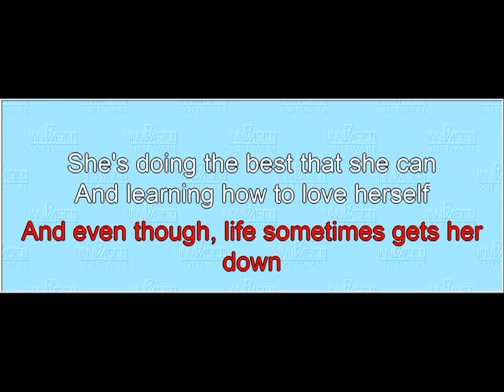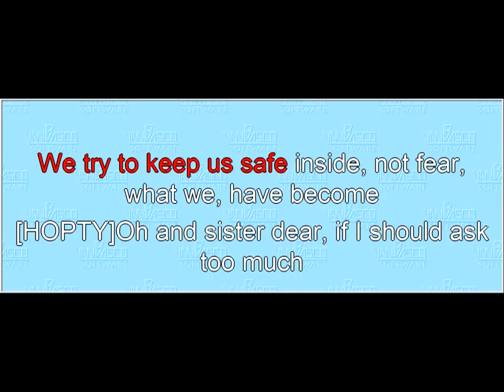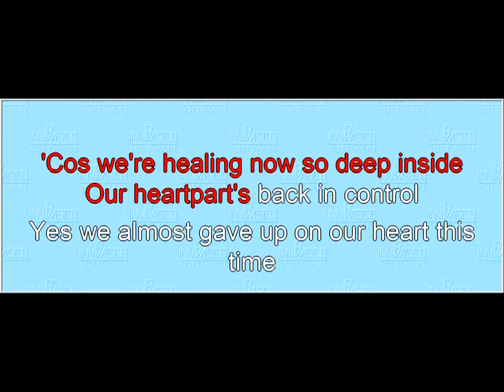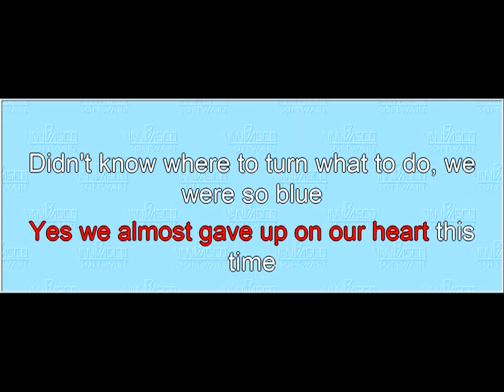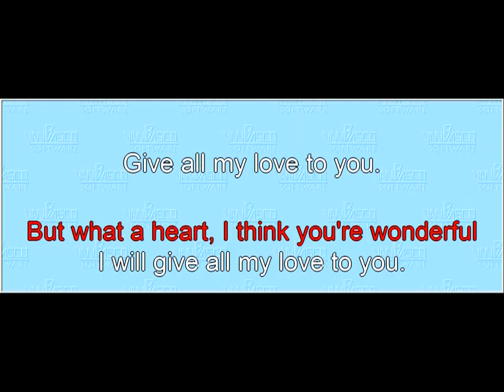Song 12 Crazy Day (melody line)